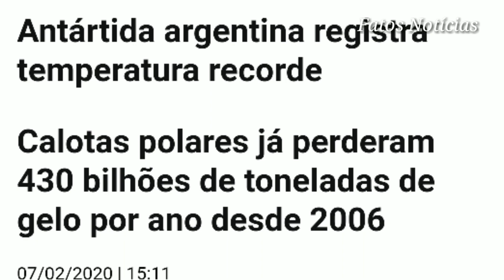ANTÁRTIDA BATE RECORDE DE TEMPERATURA - O DERRETIMENTO ACELEROU NOS ÚLTIMOS 12 ANOS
A TEMPERATURA NA ANTÁRTIDA ATINGIU NOVO  RECORDE -  O DERRETIMENTO ACELEROU NOS ÚLTIMOS 12 ANOS

A temperatura na Antártida atingiu um novo recorde de mais de 18° C nesta semana, refletindo os temores sobre os efeitos do aquecimento da cobertura de gelo e das geleiras  na região polar. O novo recorde de 18,3º  o mais alto de todos os tempos, foi anunciado por pesquisadores da Base Esperanza, no norte do continente, a cerca de 1,2 mil quilômetros da Argentina..